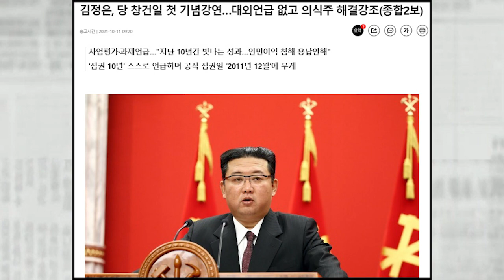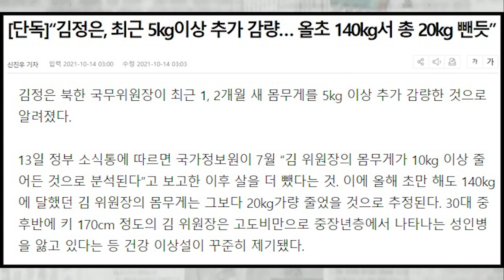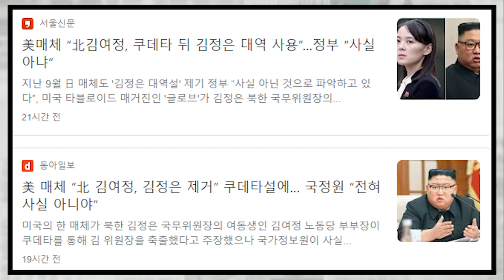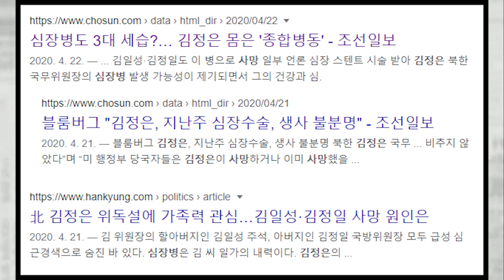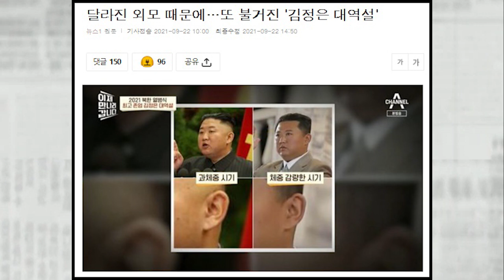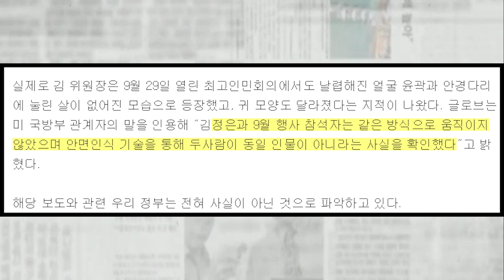김정은 대역설 계속 나오는 이유... 귀 모양도 이상하다